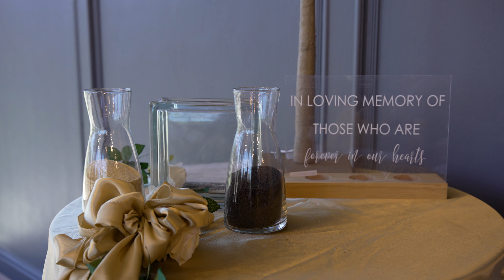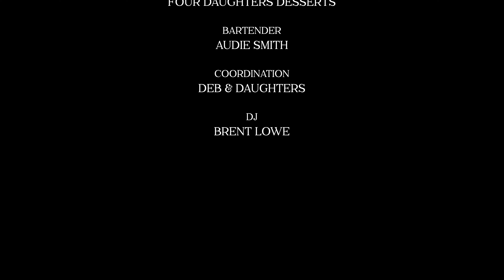Josef + LaKendra Emotional Wedding Film at The Greens at North Hills | Filmed on Sony A7S III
The love story of Josef and LaKendra was filmed at the Greens at North Hills in Sherwood, AR.

EMH Visuals is a Wedding Videography company based in Little Rock, AR. We would love to be your Wedding Videographer for your destination or local wedding.